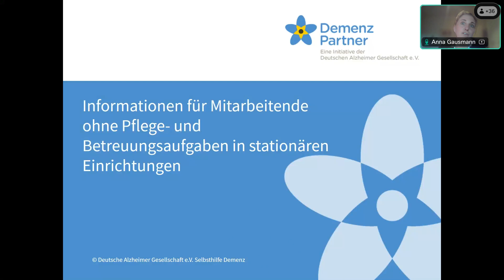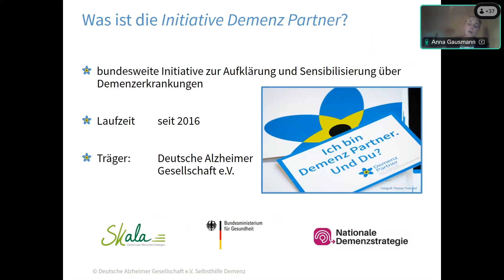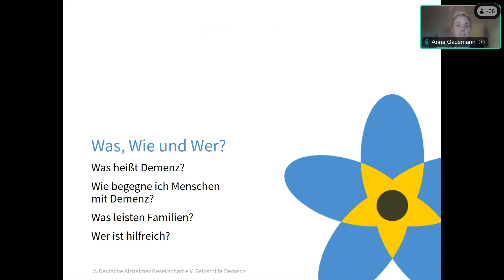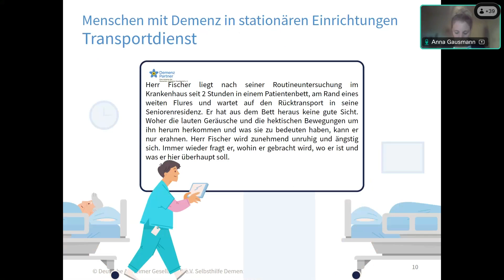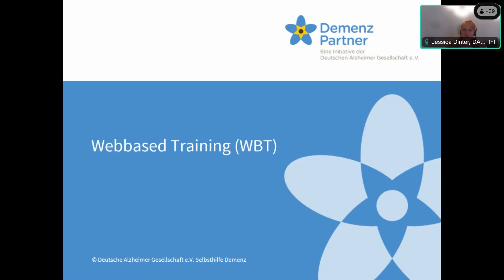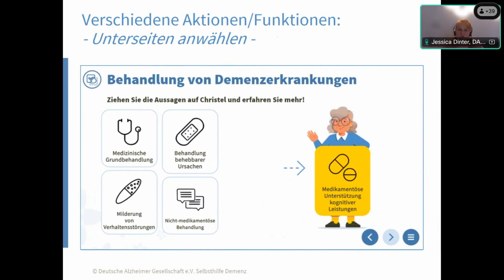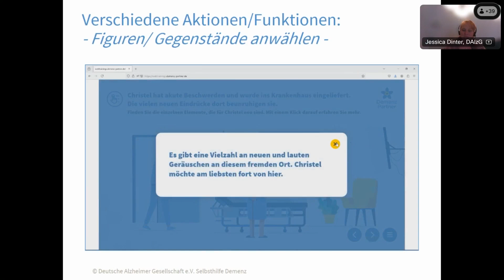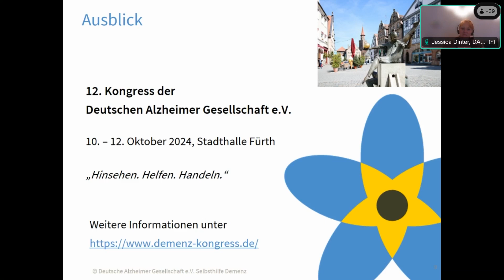Für den Umgang mit Menschen mit Demenz sensibilisieren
Wie können Mitarbeitende in Pflegeeinrichtungen und Krankenhäusern mit an Demenz erkrankten Patientinnen und Patienten umgehen, wenn sie diese orientierungslos antreffen? Damit Mitarbeitende aus anderen Berufsgruppen als der Pflege für den Kontakt mit Menschen mit Demenz besser sensibilisiert werden können, stellte die Initiative "Demenz Partner" der Deutschen Alzheimer Gesellschaft e.V. (DAlzG) im Praxisdialog neu erarbeitete Schulungsmaterialien für diese Zielgruppe vor.